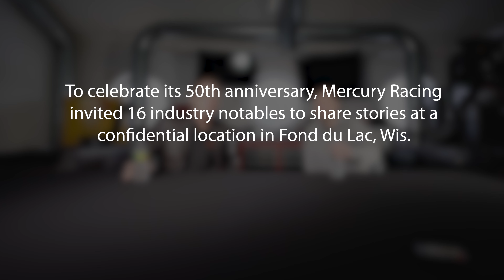Childhood Dreams Can Come True | Water Street Confidential EP 7 | Mercury Racing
A world-class boat racer, Chris Fairchild is the president of the American Power Boat Association and he was involved in the Mercury Racing four-stroke Apex Series competition outboard program as a test driver. A senior product engineer on current electrical products for Mercury Marine, Mike Makus also was a test driver—Fairchild’s backup—for the Mercury Racing Apex Series outboard engine program for tunnel-boat racing both in the United States and abroad. The two talented tunnel boat pilots got to know each other during the outboard motor development program and became fast friends—and buddies for life—as they traded off turning lap after lap at full throttle on Lake X in St. Cloud, Florida. Fairchild was the wise master and Makus was his star pupil. And both share their test-driving stories, the highs and the lows, in the latest episode of the Water Street Confidential video series celebrating Mercury Racing’s 50th anniversary.